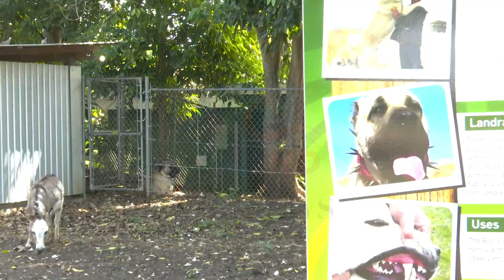Paradise Nature Park opens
The agriculture and tourism sectors stand to benefit from the opening of a new attraction in Barbados.

It's called the Paradise Nature Park.

Minister of Agriculture, Food and Nutritional Security Indar Weir cut the ribbon at the official opening today.

Trevor Thorpe reports.